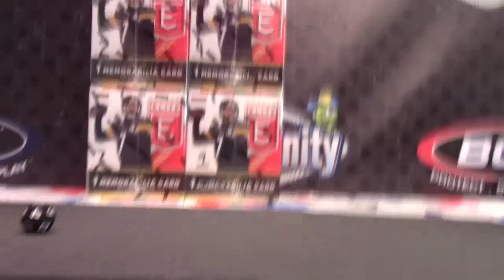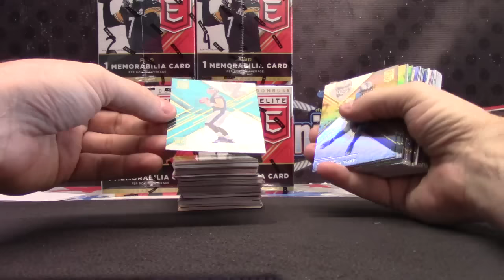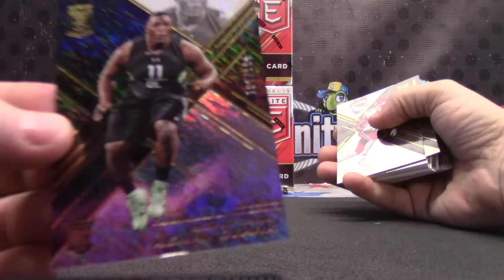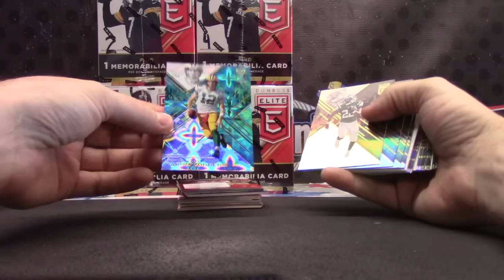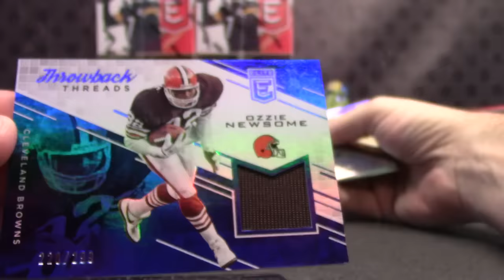crazed0818's 2016 Elite Football Box Break